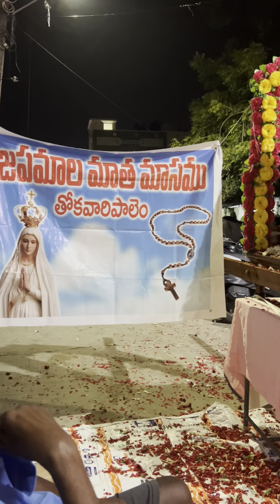Month of Holy Rosary, Day 3. Thokavaripalem Village, palakalur parish